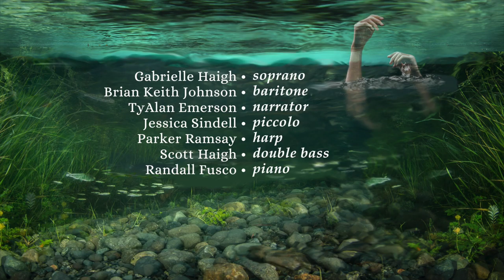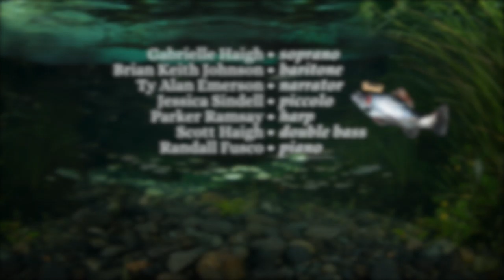The White Trout: a chamber opera in one act by Margi Griebling-Haigh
Gabrielle Haigh, soprano
Brian Keith Johnson, baritone
Ty Alan Emerson, narrator
Jessica Sindell, piccolo
Scott Haigh, double bass
Parker Ramsay, harp
Randall Fusco, piano

This story, "A Legend of Cong," was told to William Butler Yeats by Samuel Lover, who had published a book of legends
and stories of Ireland.

In this musical adaptation of the tale, a soprano sings the part of the lady, and for authenticity,
Gealic terms of endearment have been incorporated into her role.  A baritone sings the role
of the (possibly British) soldier, and his language has also been interpreted accordingly. The Irish
dialect was written phonetically into the story by Yeats, and can be heard in the narration.

A colorful pairing of piccolo (representing a tin whistle) and harp are used to give the music an Irish
flavor, with double bass and piano providing contrast and strength.

Plot summary:
A lovely lady is engaged to a prince. The prince is murdered and thrown into a nearby lake.
This event is clearly audible in the music.

The lady pines away, goes a bit mad, and disappears, but soon the local people notice that there
is a white trout swimming around in the lake. They think it must be a fairy, since they’ve never
seen a white trout.

Eventually a soldier (British, perhaps) enters the scene, with a fishing line and net, a frying pan,
and a hearty appetite. He decides to catch, specifically, the WHITE trout.

His culinary attempts are dreadfully unsuccessful, and – oblivious to the concept that the fish may be
protected by magic and unable to achieve a proper crisp on the trout, he sticks his knife into it anyway.
THIS event is accompanied by a loud wail.

Suddenly, the trout is replaced by the beautiful lady, who gives the guilty soldier a good scolding
and tells him to amend his evil ways. After all, she was just waiting to be reunited with the prince,
in the lake. After she once again turns into a fish, the frightened, baffled soldier returns her to the lake,
repents, becomes a hermit, and starts going regularly to confessional.